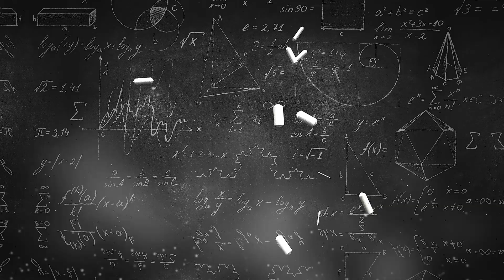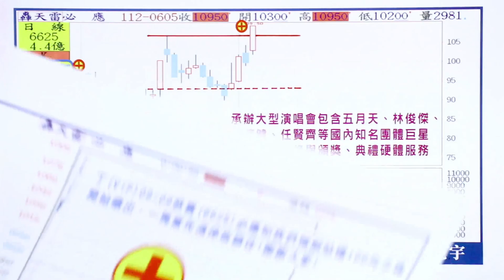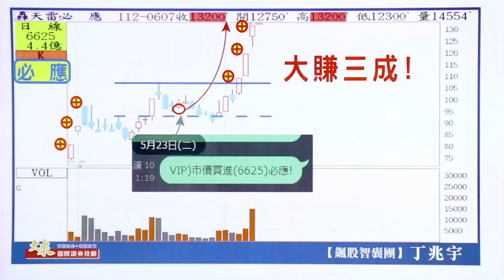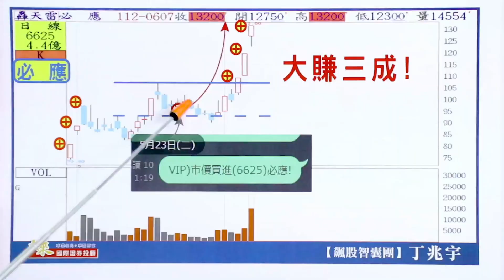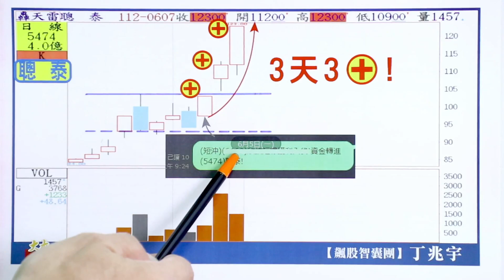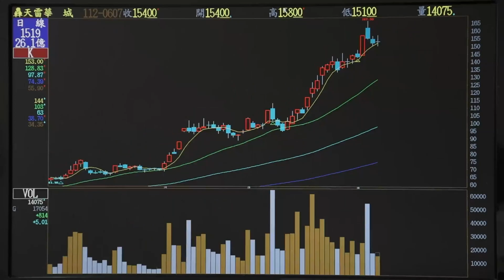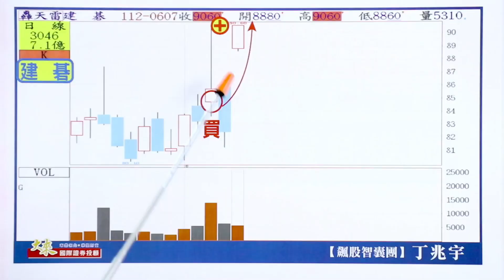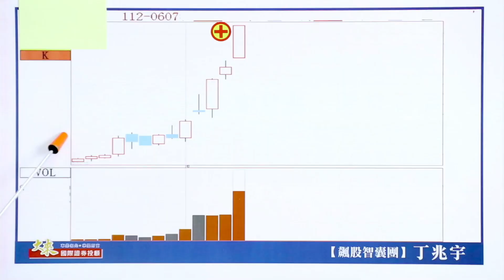【飆股智囊團】丁兆宇分析師2023.06.07 丁兆宇 有求「必應」+++！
漲停板一根一根的狂跳~
宇哥帶你離開成本表面！
幫您資金分配 持股集中！
盤勢難做不用怕...重點是選股功力！
飆股不斷輪動 下一檔準備發動！
點進來 宇哥通通告訴你！

調整股票，將現金提高水位~
才能跟著宇哥做下一檔新股票！
股市箴言，一定要謹記！
拉回懂得買！還要捨得賣！
操作不難 跟對人挑對股就很簡單！

大來國際證券投資顧問股份有限公司 (108)金管投顧新字第012號